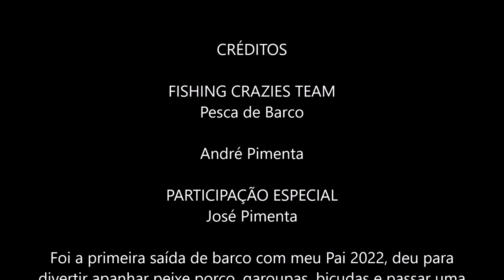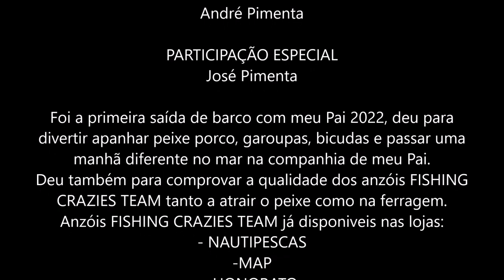PESCA DE BARCO S MIGUEL AÇORES Á CAÇA DO PEIXE PORCO 2022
Foi a minha primeira saída de barco 2022, uma saída com muitas capturas , boa disposição, e várias modalidades de pesca como corrico jigging e pesca de fundo com isca e como não podia deixar de ser tambores com fartura.